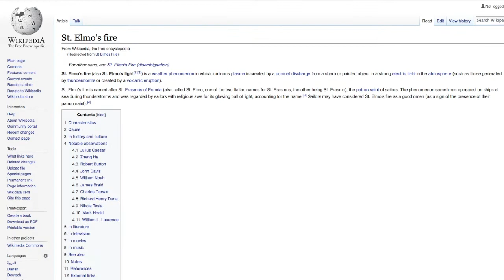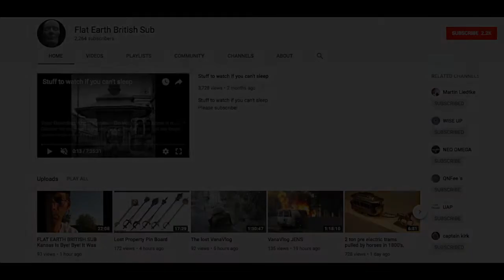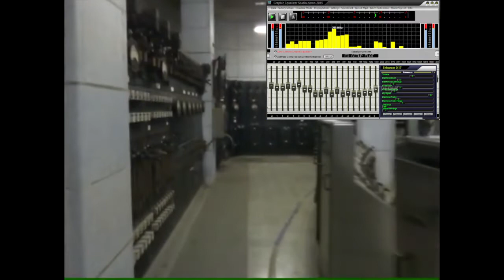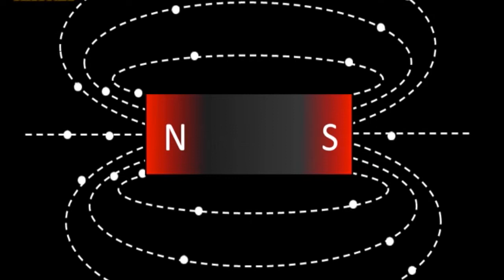St Elmos fire, free atmospheric energy?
Shout out to Flat Earth British Sub. great find!